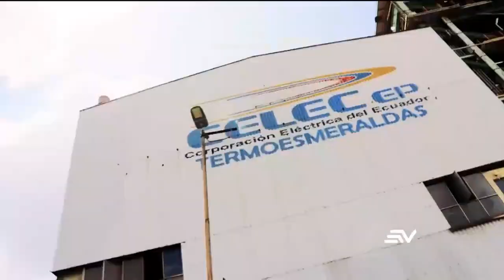Ecuador debe producir 465 megavatios por generación propia | Televistazo | Ecuavisa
Ecuador necesita producir 465 megavatios de electricidad propia si quiere solventar la crisis energética por la que atraviesa. El viceministro de Energía y Minas, Juan José Espinosa, anunció que Colombia y Perú importarán energía al país, pero tal parece que no será suficiente con esto.